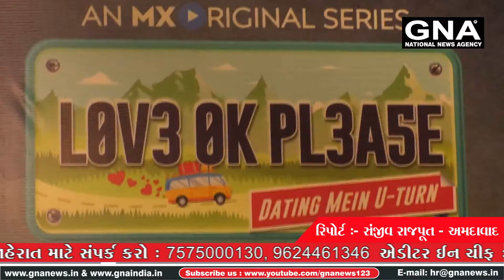ક્રિકેટર માંથી અભિનેતા બનેલા કરણ વાહી અમદાવાદ ની મુલાકાતે.